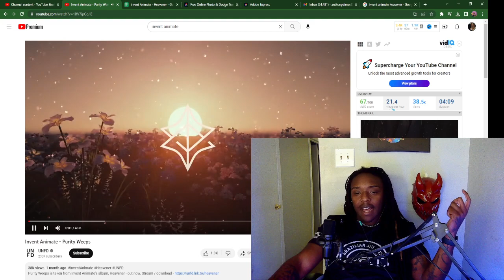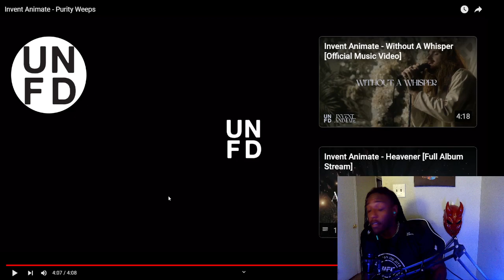Reaction To Invent Animate - Purity Weeps | TONES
LIke and Favorite For Clout THANK YOUU